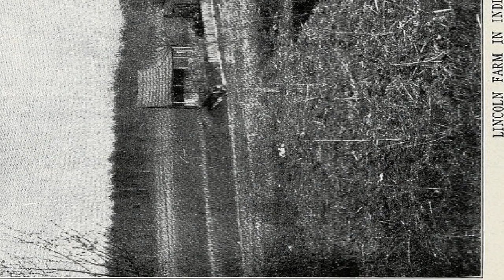Life Of Abraham Lincoln | Ward Hill Lamon | Culture & Heritage | Sound Book | English | 11/15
Life Of Abraham Lincoln | Ward Hill Lamon | Culture & Heritage | Audiobook full unabridged | English | 11/15
Content of the video and Sections beginning time (clickable) - Chapters of the audiobook: please see First comments under this video.
Ward Hill Lamon's work is a study of the life of the 16th President of the United States of America from his childhood to the day of his first inauguration. Lamon, who worked with Lincoln during his administration, and who had access to the papers of Lincoln's law partner and biographer William Herndon, paints a vivid portrait of the years that lead to what many considered to be an unlikely yet successful run for the presidency. From his time fighting in the west as both an officer and a private soldier, through his Congressional years, private law practice and failed attempts to win a seat in the United States Senate, Lincoln is presented as the human being he was, nothing more and nothing less. This fascinating man, who arguably could be considered the best president the United States has ever known, was a complex and intensely private and conflicted individual who nonetheless sought and found his calling in public service. Lamon skillfully weaves Lincoln's speeches and letters, often in full, throughout his narrative so that the reader hears much of the story in Lincoln's own words. Rich in detail, one comes away with a fuller understanding of who Lincoln was and what formed his political and religious beliefs. With so much already known about Lincoln, Lamon's work supplements known history with private details that only Herndon and Lamon and those closest to Lincoln could provide. (Summary by Greg Giordano)